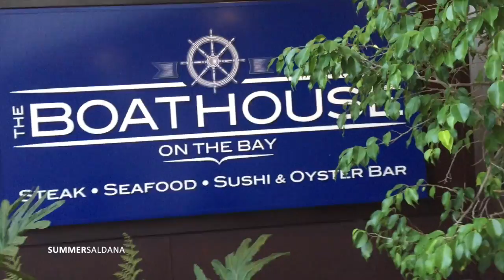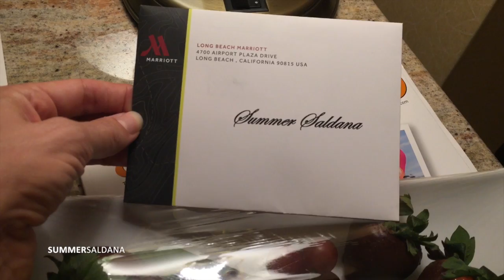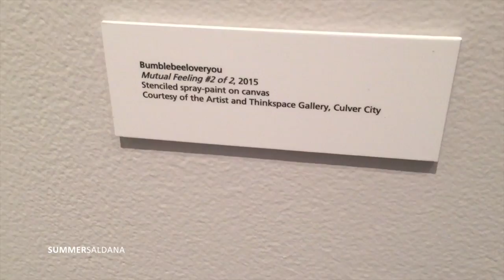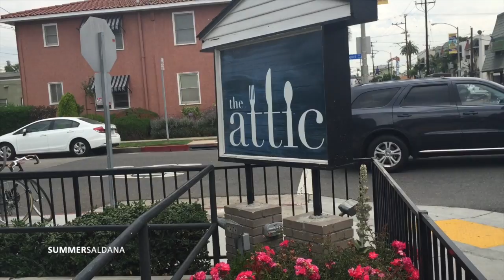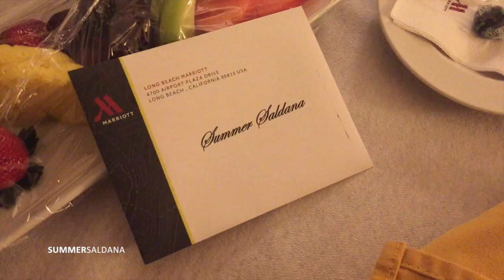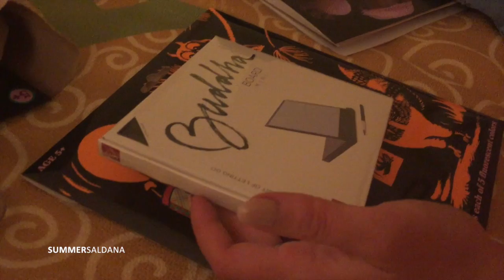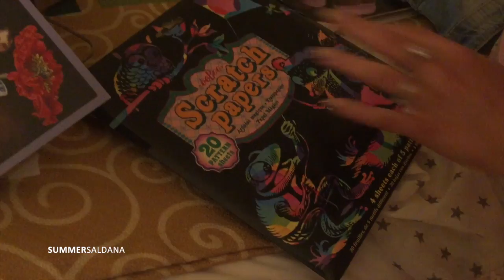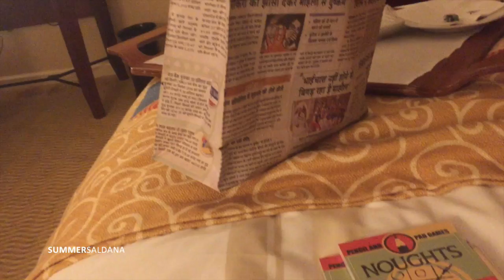TRAVEL TIPS W/ SAM SCHUERMAN | Summer Saldana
The Sam & Summer Show! Travel Tips, Shopping Hauls, Gondola Ride, Long Beach Museum of Art, +more!

Welcome to our Weekly Vlogs! Every week I include makeup I'm wearing, workouts I'm doing, healthy grocery hauls, all the goodies that come in the mail, what I shop for, as well as snippits of our every day life as a family!

♡ SHOPPING LINKS & DISCOUNTS ♡

--- Always first shop Vitacost through Ebates, Extrabux, or Top Cash Back to earn extra cash back off every order! I check them all first to see which is offering more cash back. ---

♡ IPSY: 4-5 beauty products in a new makeup bag every month delivered to your door, for just $10!
♡ MEMEBOX: (Use code P694C7 for $5.00 off any order over $30.00)

♡ MOST IMPORTANTLY OF ALL ♡
My passion and desire is not just to share my thoughts about life & beauty, but also to encourage you that wherever you happen to be in life or whatever it may be that you're going through, you are most definitely not alone!

"Like Paul and every other believer, my life is no longer my own. The focus must not be on me, but on Christ. When someone hears from me publicly, I want it all to point to Him." {quote from John MacArthur}

But, this channel is not just about me!
It's actually just as much about you & your stories as well, as I've been so blessed by the beauty of all of our unique stories and lives shared.

xoxo, Summer